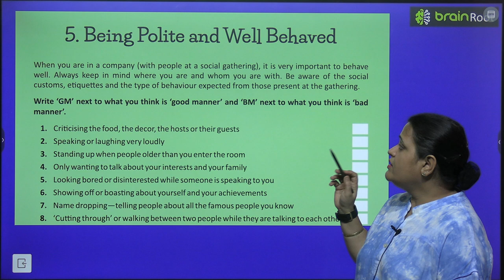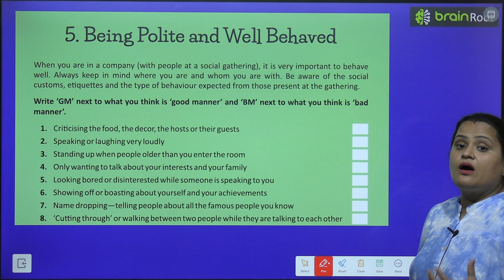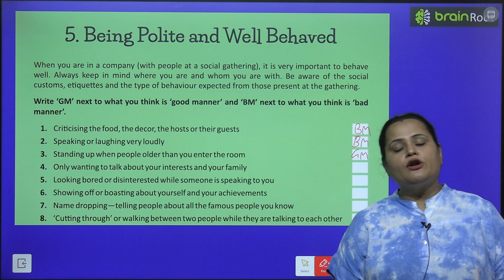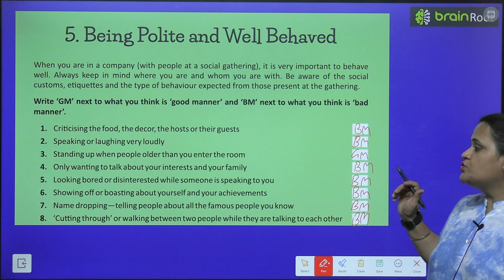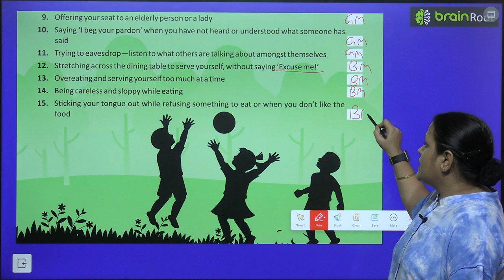BRAIN ROOT GK CLASS 6 CHAPTER 5 BEING POLITE AND WELL BEHAVED